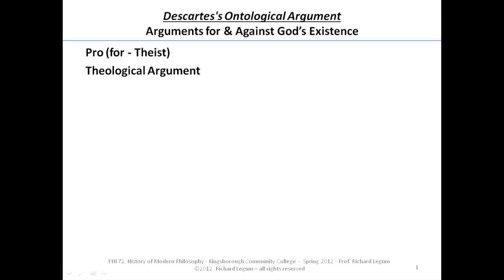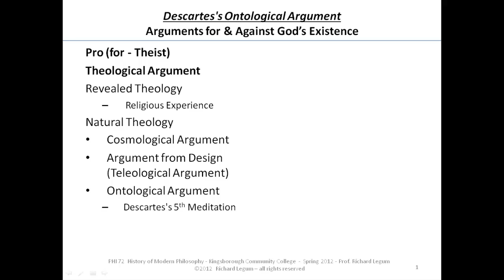18.01 Descartes's Ontological Argument - Context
18.01  Descartes's Ontological Argument - Context